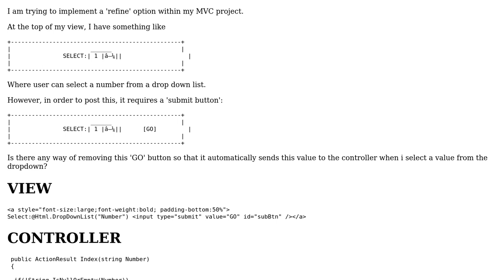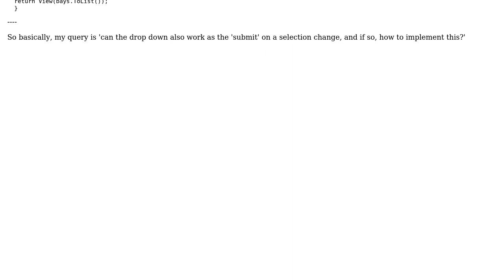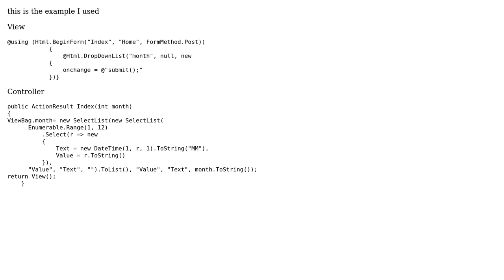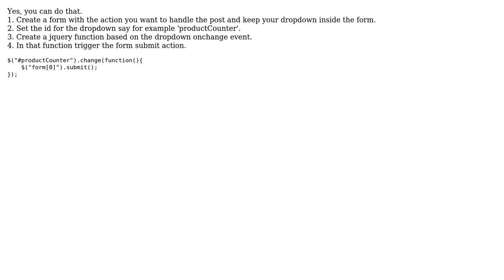Post value from dropdown Change event instead of a submit button (4 Solutions!!)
@Html.BeginForm Post value from dropdown Change event instead of a submit button